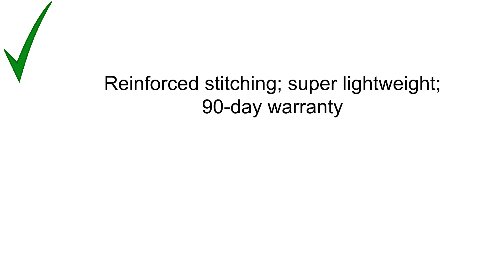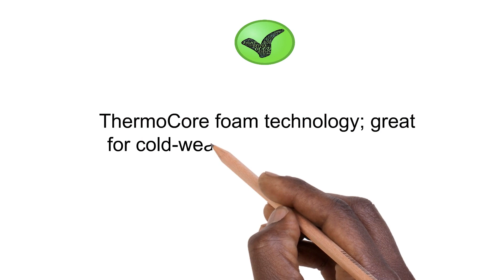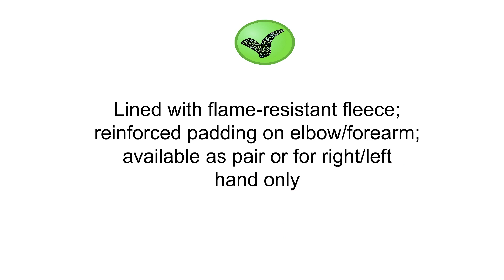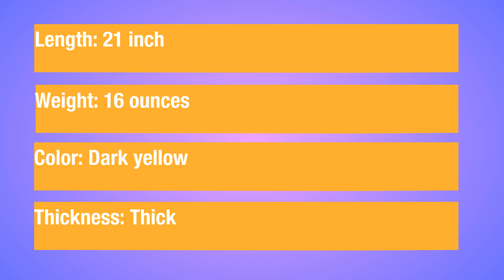Best Welding Glove Reviews 2018 - Welding Glove To Purchase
5. US Forge 400 Welding Gloves Lined Leather, Blue - 14"
4. Steiner 21923-L Welding Gloves, Burnt orange Y-Series 23-Inch Length Shoulder Split Cowhide, Foam Lined, Large
3. Caiman 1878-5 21-Inch One Size Fits All Genuine American Deerskin Welding Glove with Boarhide Leather Heat Shield and Cuff
2. NoCry Heavy Duty Heat Resistant & Flame Retardant Welding & BBQ Gloves, Premium Cowhide Leather, Long 14 inch Forearm Protection. Blue, Size Large